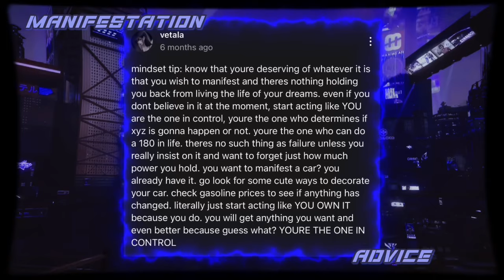🌐 metaverse MAGNIFIER: literal RESULTS CLIMAX ⚠️ most forceful booster (𝒔𝒖𝒃𝒍𝒊𝒎𝒊𝒏𝒂𝒍) ༄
☾ vetala's metaverse presents
[REUPLOAD]

❗️formula used: metaverse (READ PINNED COMMENT BEFORE PLAYING THE VIDEO❗️)

🌐 this magnifier will take your results and magnify them by INSANE amounts. if you've never got subliminal results, this is THE ONE for you because it will force all results to rush in like crazy in only one listen whether you like it or not. additionally, if you've already seen results but want them to come faster, this is also for you because it will drastically magnify what you already have
now this is by far the most forceful booster i've ever created and it MUST BE USED CAREFULLY to avoid the risk of accidentally overwhelming yourself. 1 listen MAX is enough to create a drastic shift in your whole journey so please trust me on this and watch how your life changes 💗

      📁 BENEFITS :

一 FORCEFULLY INTENSIFIED & MAGNIFIED results
一 experience the most DRAMATIC boost for your sub journey
一 your results are physically, noticeably and  vigorously stimulated to process faster
一 1 LISTEN = get the most out of your subliminal results
一 results are showing up in your physical reality already
一 it is permanently ingrained deep in your subconscious mind to always get instant results, there's no other choice

update us on your results!! 💙

◇ F A Q :
this video is 100% safe, downloadable in any format and can be used with or without earphones. most of my videos are also unisex unless stated otherwise :)
◇ side channel: @glittrprism